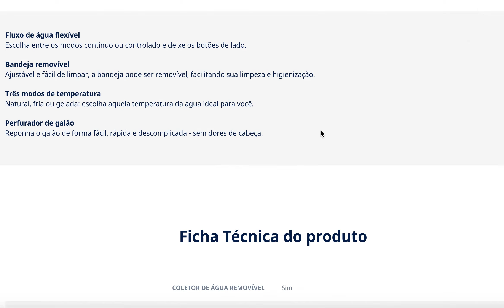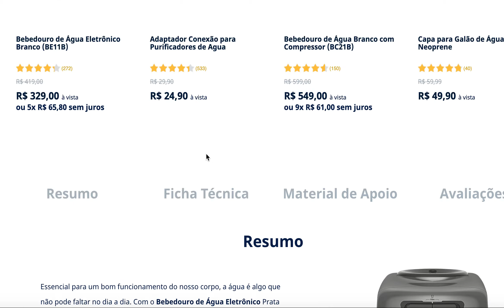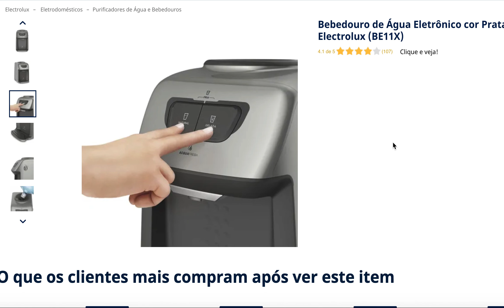Bebedouro de Água Eletrônico cor Prata Electrolux BE11X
Essencial para um bom funcionamento do nosso corpo, a água é algo que não pode faltar no dia a dia. Com o Bebedouro de Água Eletrônico Prata BE11X você vai se manter mais hidratado e refrescado o tempo inteiro.

Desenvolvido para proporcionar mais praticidade e comodidade para a sua rotina, o Bebedouro de Água conta com fluxo contínuo e controlado, além de três opções de temperatura para as diferentes ocasiões.

Sua bandeja removível torna a limpeza do Beebedouro de Água Electrolux mais fácil e prática, mantendo-o sempre limpo e higienizado; assim como seu perfurador de galão, que facilita a troca e reposição do galão d’água.

bebedouro-de-agua-eletronico-cor-prata-electrolux--be11x--_frente
Fluxo de água flexível
Escolha entre os modos contínuo ou controlado e deixe os botões de lado.

Bandeja removível
Ajustável e fácil de limpar, a bandeja pode ser removível, facilitando sua limpeza e higienização.

Três modos de temperatura
Natural, fria ou gelada: escolha aquela temperatura da água ideal para você.

Perfurador de galão
Reponha o galão de forma fácil, rápida e descomplicada - sem dores de cabeça.

COLETOR DE ÁGUA REMOVÍVEL
Sim
FÁCIL TROCA DO FILTRO
Não
RESFRIAMENTO DA ÁGUA
Sim
SUPORTE DO GARRAFÃO COM FURADOR EM PLÁSTICO
Sim
ITENS
1 Bebedouro, 1 Manual do Usuário, 1 Kit Acessório Fixação
1 ano
DIMENSÕES (AXLXP)
47,8 cm x 32,5 cm x 39,5 cm
MODELO
BE11X
PESO BRUTO
11,3 kg
CÓDIGO COMERCIAL
09081DBA085
TENSÃO
Bivolt
EAN-13
PESO
10,2
DIMENSÕES EMBALADO (AXLXP)
44 cm x 29 cm x 37,8 cm